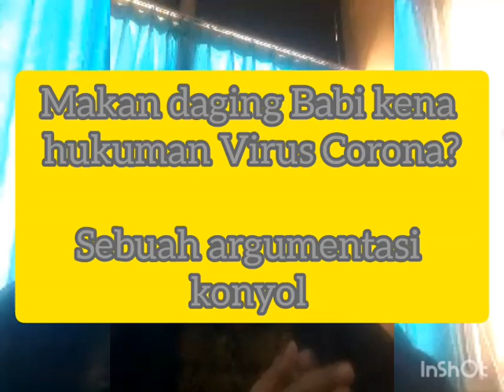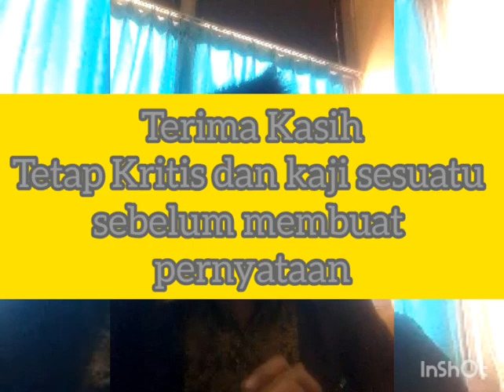Virus Corona, Azab Bagi Pemakan Daging Babi?. Sebuah Pernyataan Konyol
Menanggapi Pernyataan Bahwa Virus Corona adalah Azab bagi pemakan Daging Babi